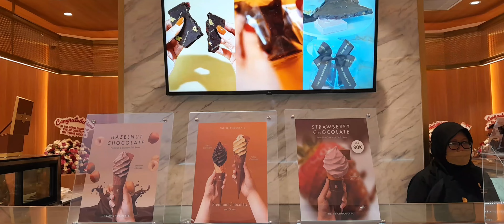THE RR CHOCOLATE Di Taman Anggrek Mall Part 1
Lokasi Di Jalan Letjen S.Parman No Kav 21 Rt 12 /Rw 1
Jakarta Barat